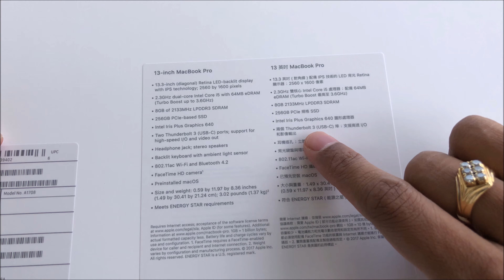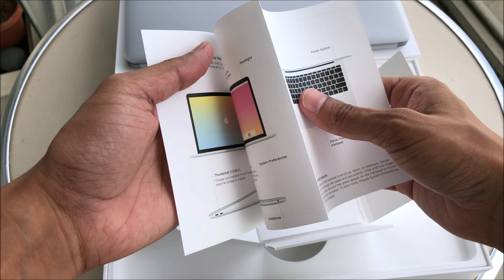Apple MacBook Pro 13" I Macbook Pro Unboxing I Macbook Latest Unboxing I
Let us know any of your suggestions in the comments section below.

MacBook Pro 2019 unboxing and accessories setup!

Specifications:

Display: 13.3-inch (diagonal) LED-backlit Retina display with IPS technology; 2560-by-1600 native resolution at 227 pixels per inch with support for millions of colors, 16:10 aspect ratio

Processor: 2.3GHz dual-core Intel Core i5, Turbo Boost up to 3.6GHz, with 64MB of eDRAM

Graphics and Video Support: Intel Iris Plus Graphics 640

Charging and Expansion: Two Thunderbolt 3 (USB-C) ports with support for: Charging, DisplayPort, Thunderbolt (up to 40 Gbps), USB 3.1 Gen 2 (up to 10 Gbps)

Wireless: Wi-Fi, 802.11ac Wi-Fi wireless networking; IEEE 802.11a/b/g/n compatible. Bluetooth 4.2 wireless technology

In the Box: 13-inch MacBook Pro, 61W USB-C Power Adapter, USB-C Charge Cable (2 m)

Height: 0.59 inch (1.49 cm)

Width: 11.97 inches (30.41 cm)

Depth: 8.36 inches (21.24 cm)